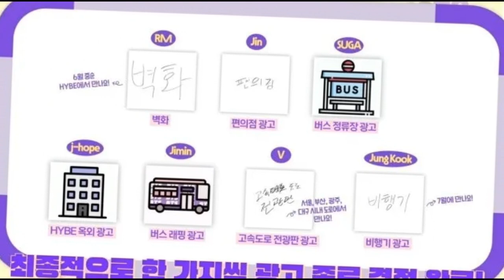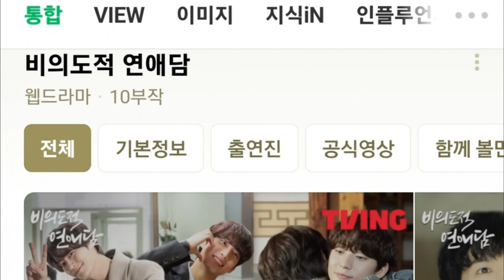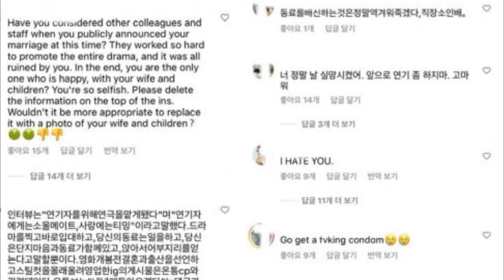✅[DE ÚLTIMO MINUTO] CRITICADO POR ANUNCIAR SU MATRIMONIO! BTS anuncia importante NOTICIA!